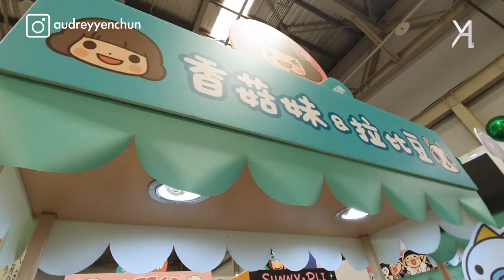【2019文博會】可愛的搞笑的唯美的畫風，你要的都有！｜Vlog｜YA diary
遲到很久的文博會隨手拍～
好多喜歡的插畫家都在裡頭，
與朋友一路逛一路驚叫個沒完XDDD
很充實但也有好多沒捕捉到的精彩瞬間QQ

Audrey最喜歡的假文青時光(誤
和所有朋友們一起分享看展的愉快(小跳步)！
有機會會介紹更多文學以及文創小物收藏，
敬請期待✿✿✿
一起討論和分享吧✎

每周日固定更新影片，鎖定頻道才不會錯過第一手消息(指

有任何問題都歡迎寄信或留言給我們✉

☛後製：Yuna
☛拍攝：Audrey